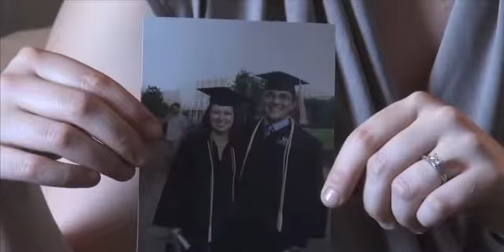HEALTHY DOESN'T ALWAYS MEAN SAFE